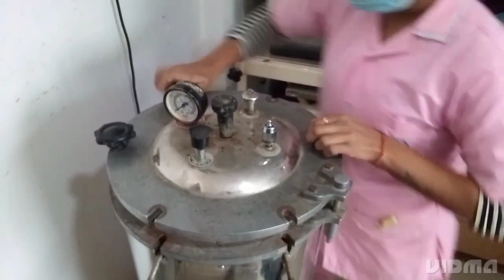Av fistula instrument set ready stallies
(AV) fistula is an irregular connection between an artery and a vein. Usually, blood flows from the arteries to tiny blood vessels (capillaries), and then on to the veins. Nutrients and oxygen in the blood travel from the capillaries to tissues in the body